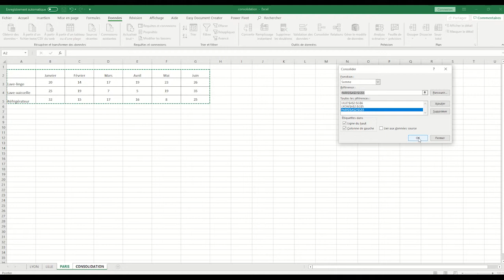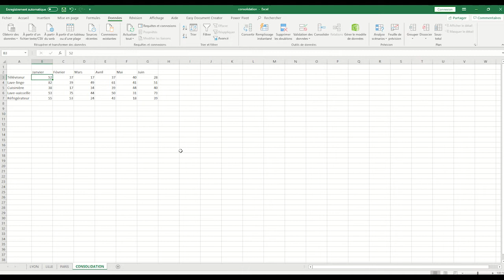La consolidation sous Excel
Dans ce tutoriel, vous apprendrez à utiliser la consolidation sous Excel. Cette fonctionnalité vous permettra de synthétiser plusieurs feuilles sous Excel.